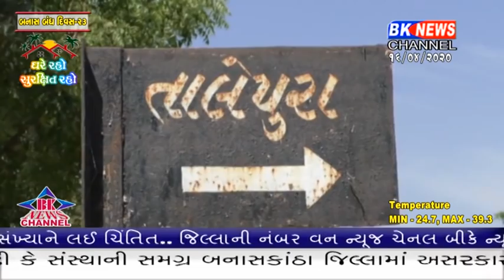જોવો પાલનપુર તાલુકાનું તાલેપુરા ગામ કેટલું સજ્જ છે.